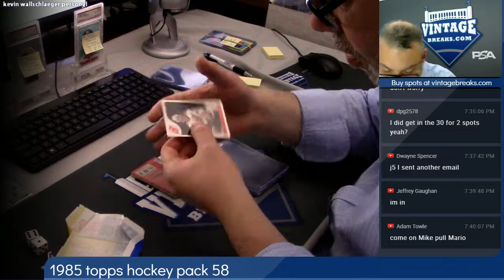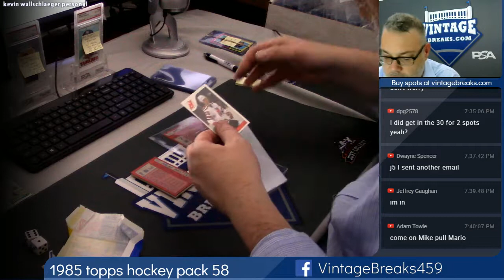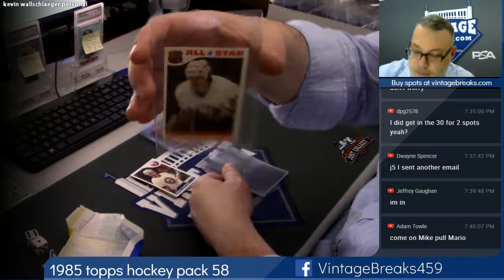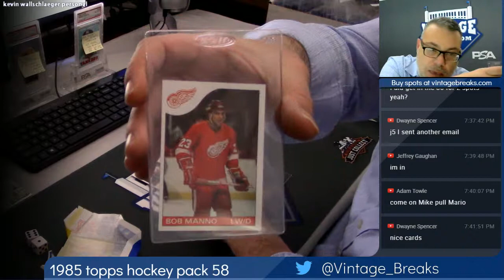11-13-2018 1985 Topps Hockey Pack 58 Break Opening Video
1985 Topps Hockey Pack 58 Break Opening Video